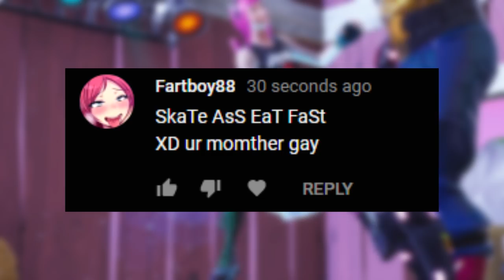How 2 Light Machine Gun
Songs:
Keith Ape ft. Ski Mask The Slump God - Going Down To Underwater
Higher Brothers - Trickery